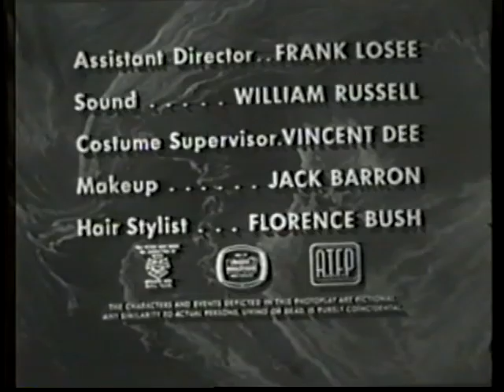CHECKMATE: "Waiting for Jocko" 5/5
Episode 4 from Season 2 of the TV series "Checkmate" (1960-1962), with Jeffrey Hunter (guest star), Sebastian Cabot, Doug McClure and Anthony George. Directed by Don Taylor.